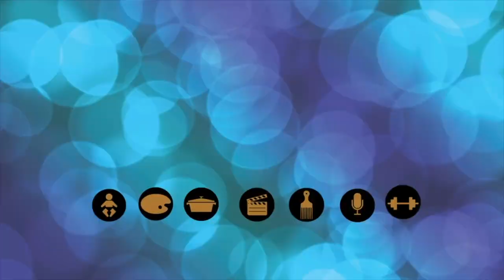Que aprendí durante este año 2020 | Que aprendimos en 2020 | Video Reflexión por Luzdeyvis Menéndez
En Este video les mostrare alguna cosas que aprendi durante este año 2020. Espero que les gusten. Ya estoy lista para un nuevo comienzo

Anillo redondo de luz led
Software: iMovie